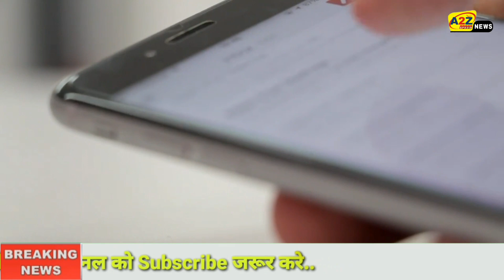मुझे कोरोना है... कोई भी छूना मत, बेबस नजर आए पुलिस अफसर, जमकर हुआ ड्रामा, देखें तस्वीरें।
I want a corona ... Do not touch anyone, the police officer looked helpless, the drama became fierce, see pictures.

 The police, who taught a lesson to even the biggest criminals, looked helpless with the fear of Corona.  The view was such that there was a crowd of spectators and a young man kept doing drama in front of the police.  The young man jumped in front of a car and said, "I am Corona positive. Don't touch anyone."

 The case is of Meerut district of Uttar Pradesh.  At the Begumpul crossroads in the city, a young man jumped himself in front of a car, claiming to be Corona positive.  Said that despite saying many times the Health Department is not investigating me.  The Sadar Bazar Police somehow managed to convince the young man to take him to an ambulance to the medical hospital.

 According to police, a youth resident of Nanglatashi Kankarkheda suddenly jumped in front of a car at Begumpul intersection around 7:30 pm on Thursday evening.  The car driver immediately took the brakes which saved him from being crushed.  When the police stationed at the intersection reached there, the young man lay down in front of the car.  When the policemen proceeded to remove him, the young man shouted and said don't touch, I am Corona positive.  The police retreated on hearing this.

 The people present there also stood away.  On the information, SO Sadar Vijay Gupta reached the spot and asked the young man his problem.  The young man said that he has been experiencing symptoms of Corona for several days.  There is also fever.  Called the health department several times and told.  But he is not ready to listen to her.

 The SO assured him that he would be treated immediately.  He moves away from the front of the car and sits on the other side, on which the young man agrees.  After which the SO sent a government ambulance and sent the young man to a medical college for examination and treatment.

 There was an atmosphere of chaos in Begumpul intersection for about an hour.  People were afraid that this young man might catch or touch them.  But the policemen were cautious about this.  According to SP City Dr. Akhilesh Narayan Singh, the police took caution and sent the young man to medical treatment.